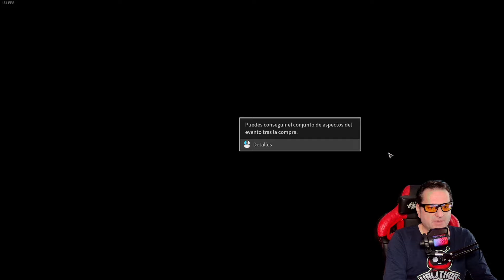THE FIRST DESCENDANT. HABLAN DE LOS PORCENTAJES Y BUILDS ROTAS.GRAN ACTUALIZACION 1.0.5.